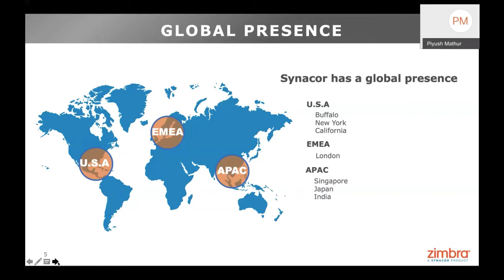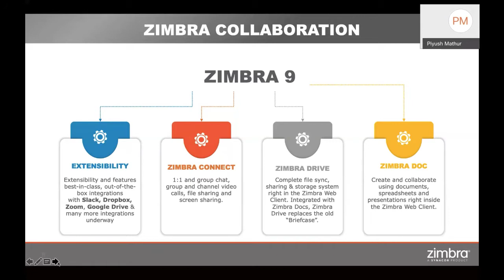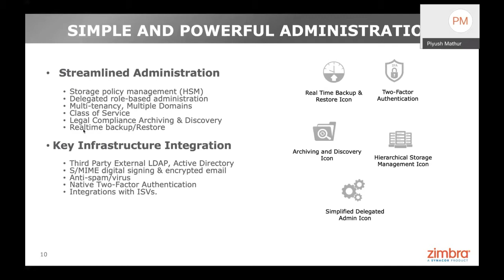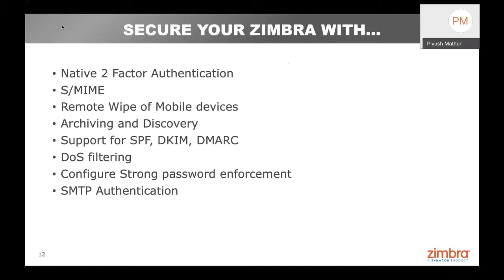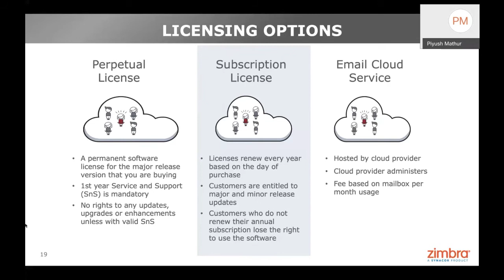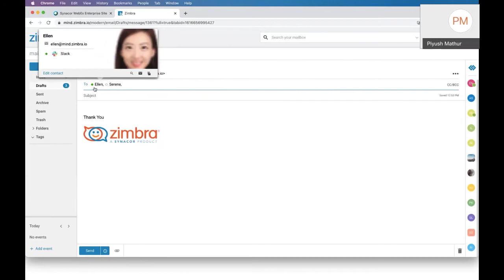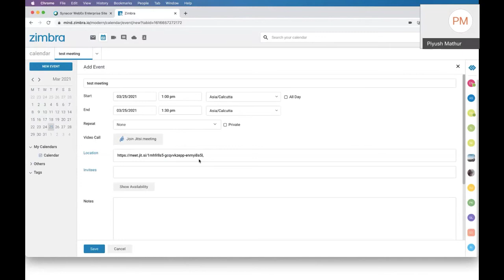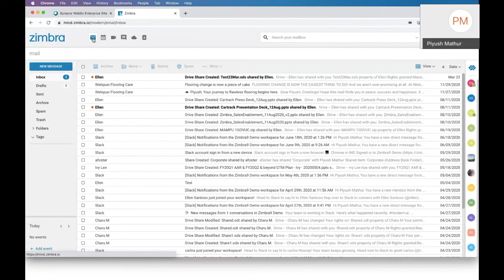Zimbra Webinar | High Level Email Security Training with KHCOLO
Zimbra High-Level Mail Security by KHCOLO ensures that even when your business expands, you don’t have to face any problems and weaknesses.

Zimbra is operated in the cloud. It is an enterprise-level email, calendar, and collaborative solution. KHCOLO aim to improve your business performance with the help of Zimbra. Often, businesses are not able to have control over their information.